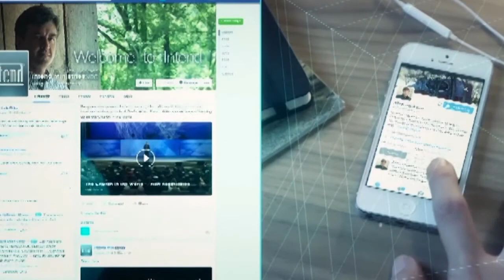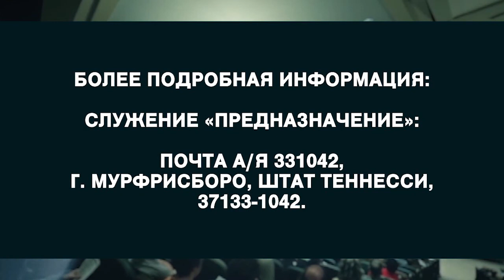Книга Деяний. №2 «Предназначение» (1833)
В этом выпуске Аллен Джексон продолжает изучать книгу Деяний. Это история жизни лучших друзей, ближайших последователей Иисуса после Его ухода. Это удивительная история.
Они были первопроходцами. Никогда раньше не следовали за Иисусом подобным образом. Первые три года жизни Иисуса Он был с ними. Потом Он ушел, и Бог дал им поручение. Иисус сказал им, что у них есть все, что им нужно. И Он собирается послать Духа Святого.
Пастор уверен, что у нас есть все, что нам нужно. И Он послал нам Духа Святого.